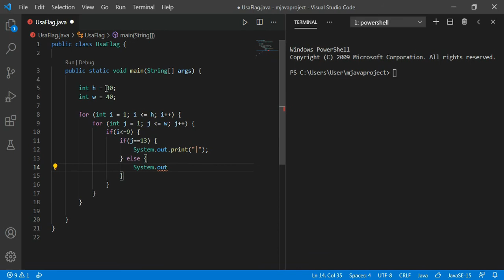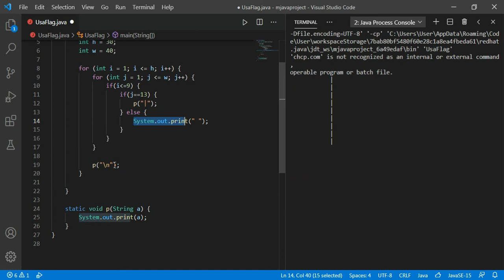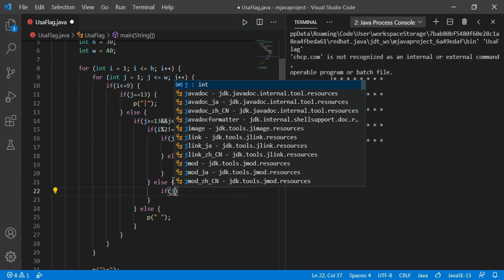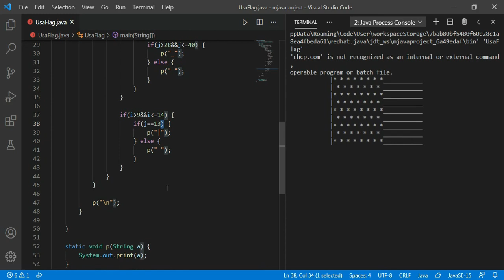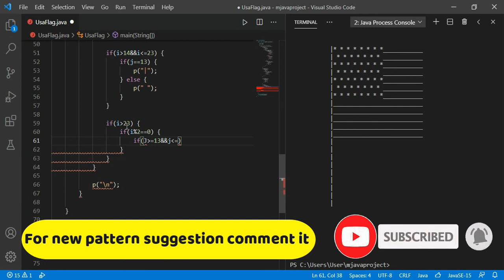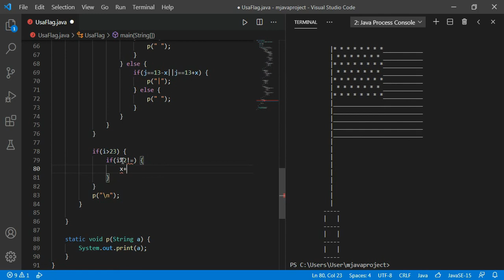java pattern programme [ JAVA USA FLAG PATTERN TUTORIAL ] just using 2 loops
In this java pattern tutorial we will teach you how to create java usa flag pattern using java programming language.